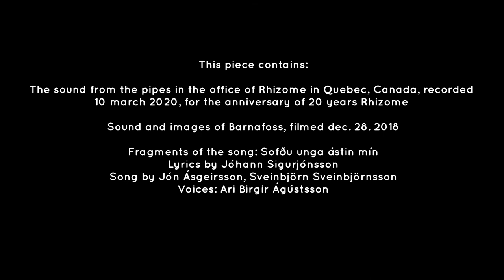SCH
some bodies are bodies of water
                       some  interconnect underground

some bodies carry water within them in pouches under their skin
      for travel

some bodies are meant to sink
some to float, some to drift

some to let water in
some to keep water out
some to let some water in and some water out

some bodies are meant to walk on water

some bodies are water

some are cold    some warm

some are fast    some take their time

some froth, swirl, turn, pull back, overflow

some bodies change color
some texture, some scent, some shape

some bodies wax and wane

some shine, some reflect
some have hidden patterns
some hidden messages
some camouflage

some can only be seen by moonlight

so

This video can function both as an installation and as part of a performance.
The reflection behind it is on silence - how can we experience silence - what is the physicality of silence.

As performance first performed for 20e de Rhizome in Québec - with Maude V. Veilleux.

This piece contains:

The sound from the pipes in the office of Rhizome in Quebec, Canada recorded
10 march 2020, for the anniversary of 20 years Rhizome .

Sound and images of Barnafoss, filmed dec. 28 2018.

Fragments of the song: Sofðu unga ástin mín

Lyrics by Jóhann Sigurjónsson.

Song by Jón Ásgeirsson, Sveinbjörn Sveinbjörnsson.
Voices: Ari Birgir Ágústsson